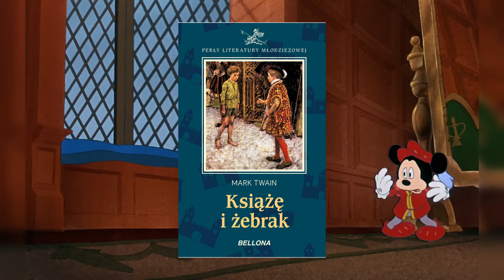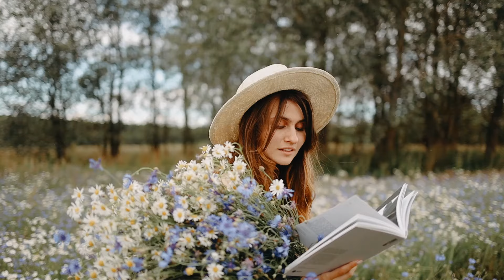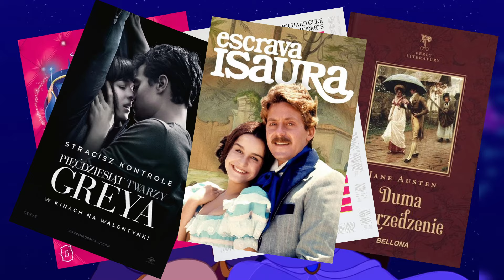Od biedy do bogactwa | Aladyn, Byle do przerwy i inne produkcje (Popularne rodzaje fabuł #1)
Nie zmieniłem profilu kanału. Tytuł i miniaturka umyślnie są nieco clickbaitowe. Dzisiaj zaczynam serię o popularnych rodzaj fabuł. Na pierwszy ogień poszedł motyw "od biedy do bogactwa" czyli "rags to riches".

Wstęp 0:00
Definicja i geneza 0:24
Aladyn - klasyczny przykład motywu 0:52
Sknerus McKwacz  - pozytywny przykład motywu 1:25
Wielki Gatsby - negatywny przykład motywu 1:43
Walter White i Mafia - cena bogactwa 2:01
Zagadka 2:23
Różnice między płciami w ramach motywu 2:34
Upadek motywu 3:30
Wariacje motywu i od bogactwa do biedy 4:09
Syn marnotrawny - od bogactwa do biedy do bogactwa 4:50
Byle do przerwy - od biedy do bogactwa do biedy 5:01
Podsumowanie i pożegnanie 5:39

Linki w materiale nie są reklamą tylko żartem.

Muzyka (licencja Youtube albo Pixabay):
A Fool's Theme - Brian Bolger
Arabian Cat – Lesfm
Jazz Commercials - Paolo Argento
The best jazz club in new orleans - Paolo Argento
Documentary background - Yourtunes
We need a Superhero - geoffharvey

Wideo:
Darmowa licencja Pixabay i Pexels
Aladyn
Kacze Opowieści 1967
Kacze Opowieści 2017
Wielki Gatsby
Wonka
Breaking Bad
i – gameplay z Mafii z kanału SargeThePlayer
Byle do przerwy
Diabeł ubiera się u Prady
Księżniczka i żaba
Syn Marnotrawny (nie jestem pewny co to za animacja, ale chyba pochodzi z serialu animowanego „Nowy Testament”)

– fragment o odcinku „Byle do przerwy”